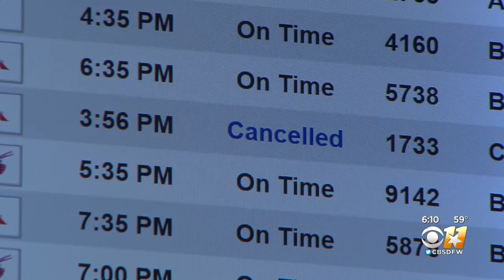High Winds, Short Staffing Cause Hundreds Of Cancellations At American Airlines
American Airlines has cancelled 427 flights Saturday, all of which are attributed to high winds and/or short staffing.